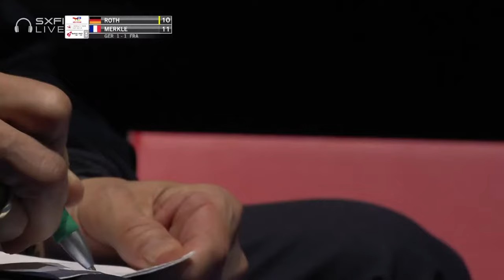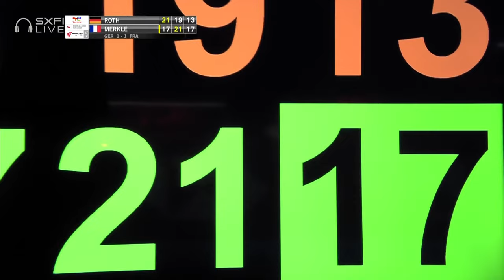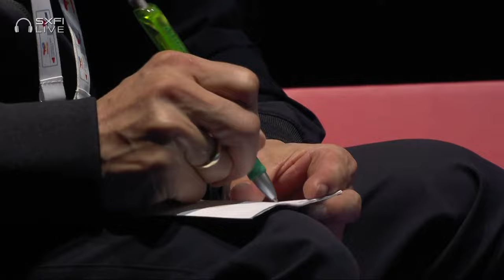BWF Thomas Cup | Fabian Roth (GER) vs Arnaud Merkle (FRA) | Group B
Men's Singles 3 | Group B
Fabian Roth (GER) vs Arnaud Merkle (FRA)